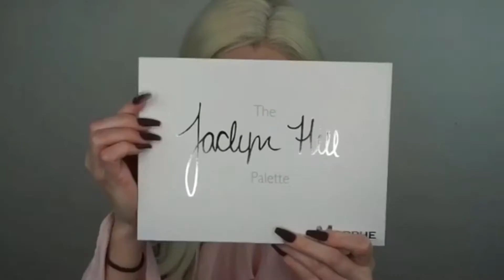Awesome Halloween Makeup Tutorial Compilation - Awesome Makeup Transformations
TOP 15 DIY Halloween Makeup Tutorial IDEAS + Costumes 2018

Top 10 Easy Halloween Makeup Tutorials Compilation 2018 | Monster Makeup

fortune teller makeup tutorial | Halloween costume

THE NUN Halloween Makeup Tutorial

Halloween Makeup 2018 ?? Tutorials Compilation